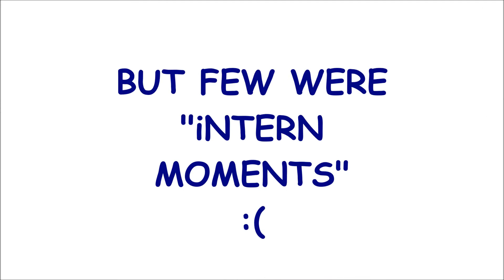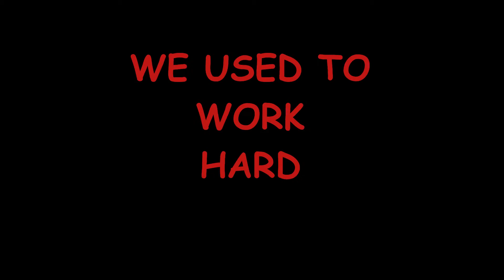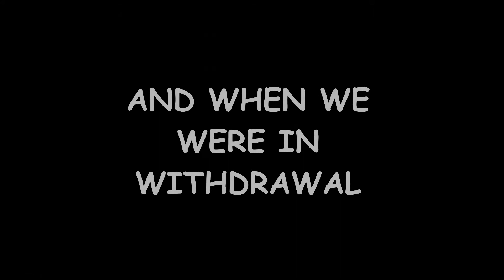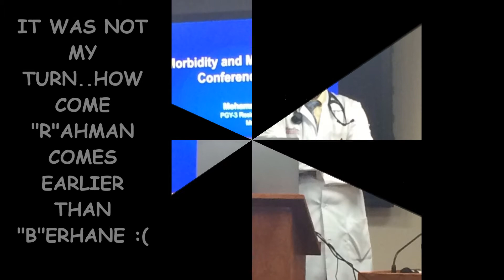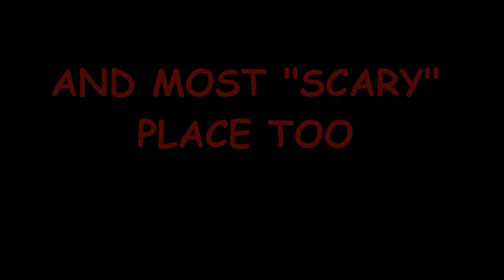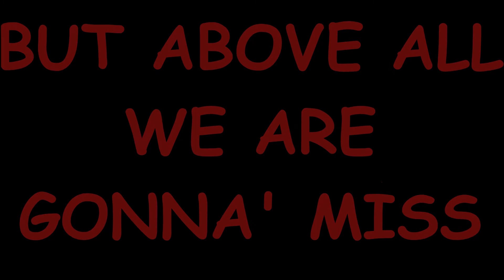Montefiore Batch 2015